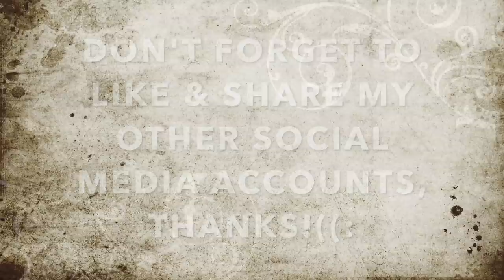Handsy Barney Batters Me W/ His Torch, Folds Like Napkin When He Sees My Spray-1st Amendment Audit